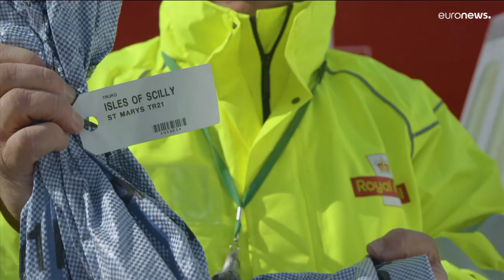El dron cartero del servicio postal británico pendiente del visto bueno del la autoridad de aviación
A las islas Sorlingas, situadas frente a la costa de Cornualles, en Inglaterra, sólo se puede llegar en barco y por aire. No es posible enviar o recibir una carta rápidamente. El servicio postal británico tiene previsto utilizar 50 drones para servir a las cinco islas habitadas.